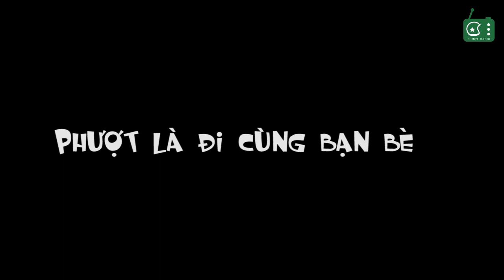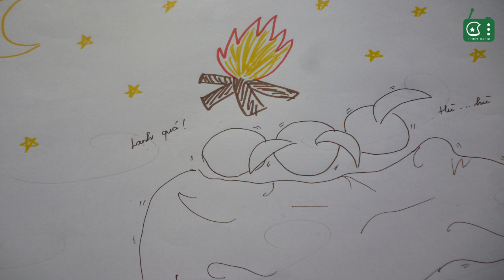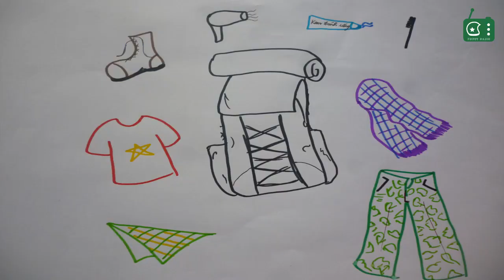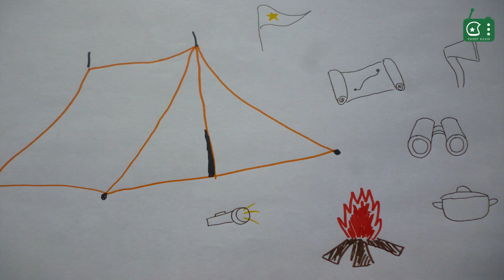[Phượt Radio] Phượt là cái gì vậy???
Một món quà dành tặng cho các Phượt thủ :3
Clip được thực hiện bởi Phượt Radio